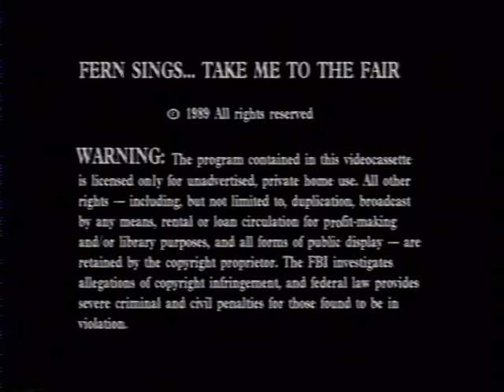Fern Sings Take Me to the Fair Part 2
This children's musical video contains bright, exciting fair and animal scenes throughout a live concert sung by Fern Carver Michonski, accompanying herself on guitar.  You will find wholesome, enjoyable entertainment for you and your children.

This is the first concert I ever recorded in 1989 and was filmed at the Cumington Fair in Cumington, Massachusetts.